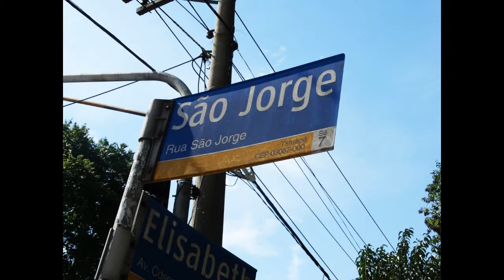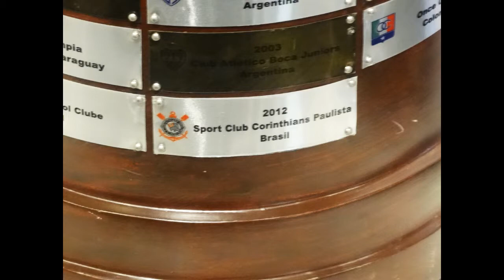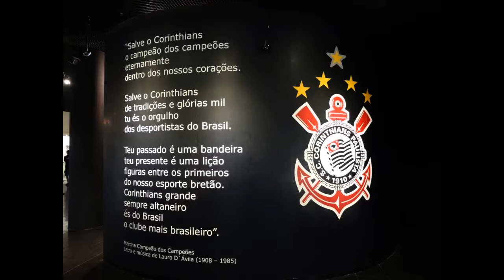Memorial do Corinthians 2013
Imagens de minha visita no Memorial.